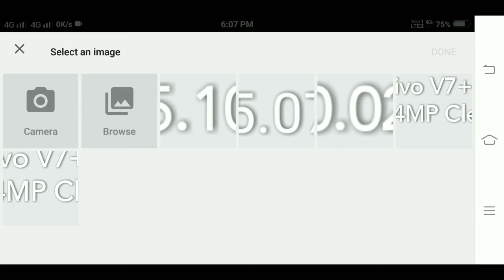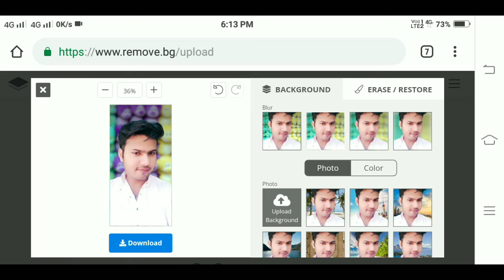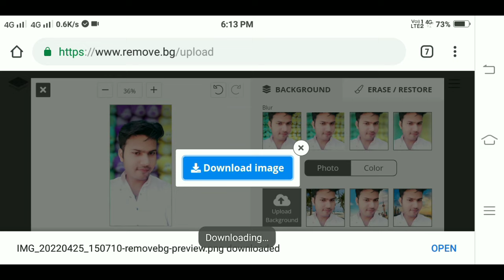how to remove photo background | how to change photo background |pic background remover| lucky verma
Important Link :-

🙏हेलो दोस्तों🙏 इस वीडियो में बताया गया है कि How To Change Any Image/Photo Background Without Any App अगर आपको हमारी वीडियो पसंद आती है तो इस वीडियो को लाइक करें शेयर करें कमेंट करें और हमारे चैनल को सब्सक्राइब करें।
 धन्यवाद❤